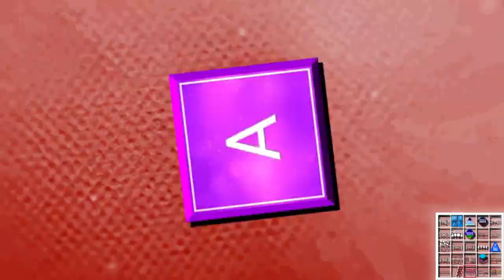[Sparta Remix] A Nat's Feb-Ibig Wins Custom Sparta Source Has A Sparta Hyper Madhouse SFP Remix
Inspired By: A Lock Productions